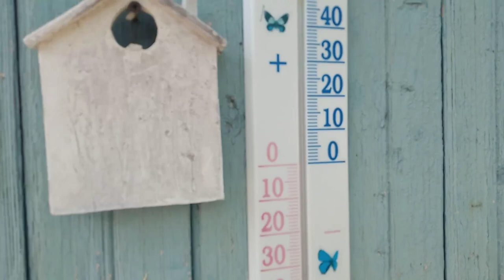VLOG👁‍🗨Крым 2021 Черноморское ,О розыгрыше.Сегодня ответственный день 👍